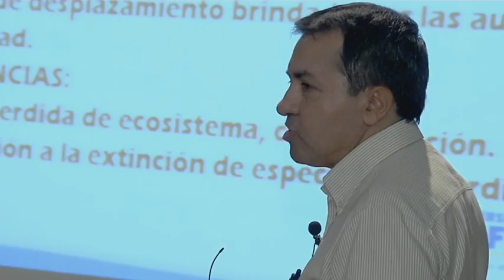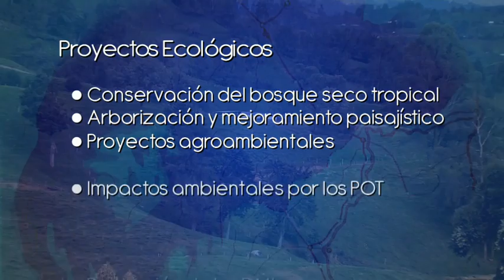Culminación de los Diplomados en Ordenamiento Ambiental Territorial - OAT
Luego de 120 horas de aprendizaje mutuo, y la participación de unas 150 personas entre docentes, funcionarios de Corantioquia, equipo logístico y estudiantes, no sólo se entregaron herramientas para el Ordenamiento Ambiental del Territorio, sino que cada uno de los beneficiarios diseñó un proyecto ecológico para aplicar en sus municipios. Entre ellos están: Conservación del Bosque Seco-Tropical; Arborización y Mejoramiento Paisajístico; Proyectos Agroambientales; Impactos Ambientales en el desarrollo de los POT, Protección de los DMI y usos del suelo, entre otros.

Que cada comunidad identifique sus potencialidades medio ambientales, se empodere de ellas, las proteja y diseñe estrategias de conservación es uno de los objetivos de Corantioquia y la Universidad Eafit con los Diplomados OAT, los cuales además de Citará y Cartama en el Suroeste, ahora se extienden a la territorial Tahamíes en el Norte del departamento, hasta llegar en un futuro a los 80 municipios de la jurisdicción de la Corporación. Fomentando la cultura ambiental entre las comunidades y fortaleciendo procesos educativos enfocados en la consolidación de nuestro patrimonio ambiental: Así es como Corantioquia Actúa!